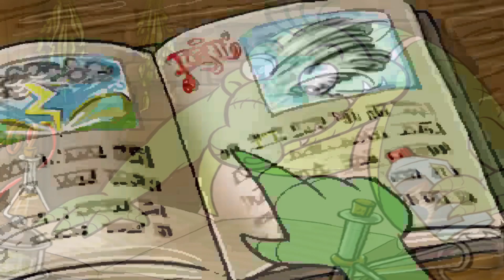🏝Hugo Tropik Ada Cadi Sila ile Ölümüne Savaş|Hugo Jungle Island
Heyy Hugocularr Orada Mısınızz? Merhaba, Ben ZAFER. Sizlere çok güzel son zaman Hugo Tropik ada oyunlarından karma yapıp video çektim.İnanılmaz eğlenceli oyunlarda vardı içinde.Oynadığım oyunlar Baraj oyunu,Jean Paul oynuyordu bunu,Deprem oyunu,kar ile alakalı bir oyun,hortum oyunu,bir de finalde Cadı Sila ile savaştım domates yağmuruna tuttum onu hahaha.Video çok güzl oldu,sizlerde eski günleri hatırlamak için izleyin.Bir sonraki videolarda görüşmek üzere,hoşçakalın.

Selam arkadaşlar. Kanalımız ps4, ps3, emülatörler, pc oyunları,  retro oyunlar vb. olmak üzere pek çok türde sürpriz videoları içerisinde barındıracak bir kanaldır.